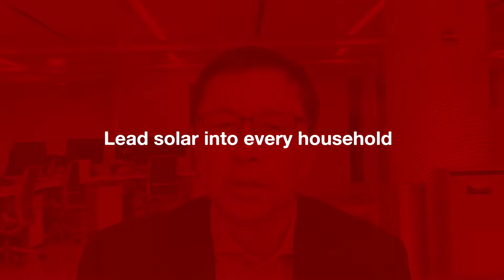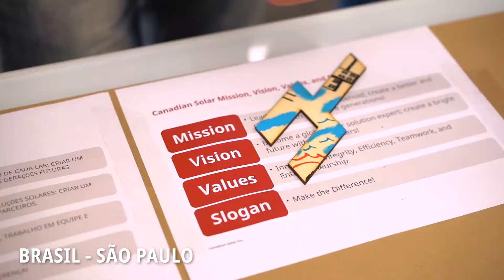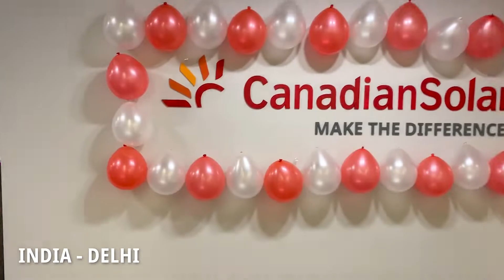Canadian Solar - Founders Day 18th Year Anniversary Global - Highlights 2019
Canadian Solar Celebrates 18 Years Globally